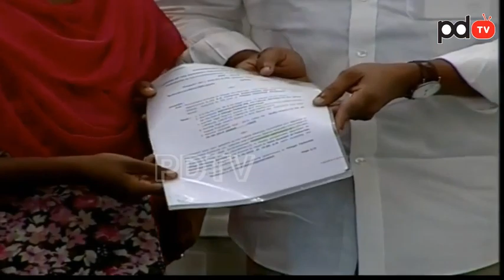Cm Jagan | Inspire Her | Village Secretariats Jobs | ఈ వీడియో చూస్తే మీరు కంటతడి పెడతారు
ఈ వీడియో చూస్తే మీరు కంటతడి పెడతారు